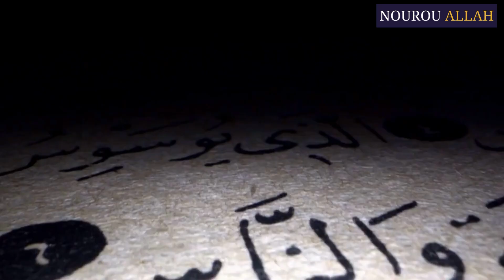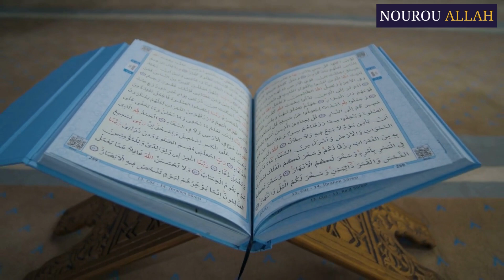Les 2 signes qui prouvent qu'Allah veille sur toi en permanence !